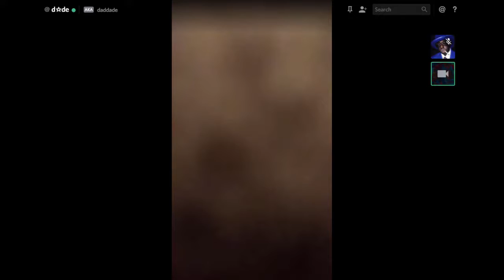fire in the sink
dade burns his house down